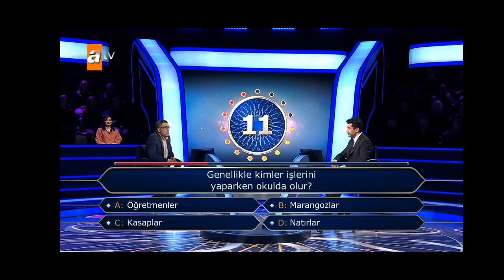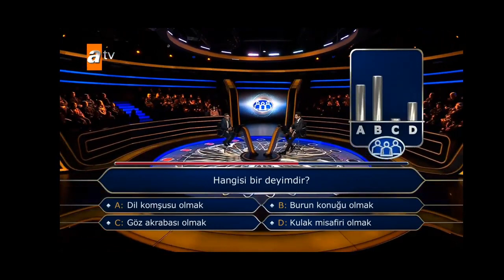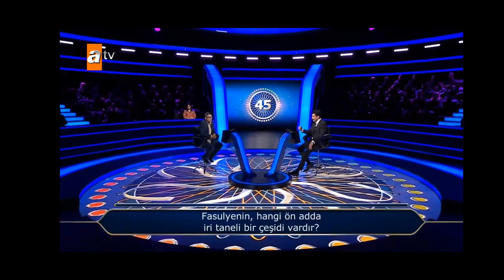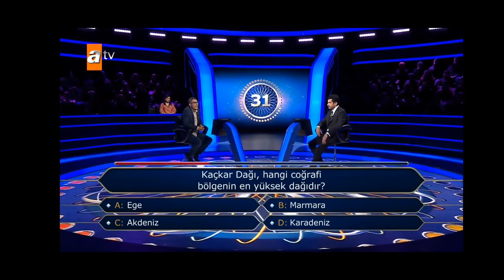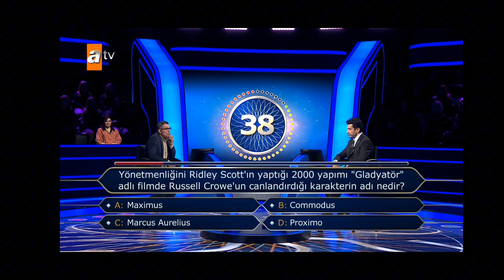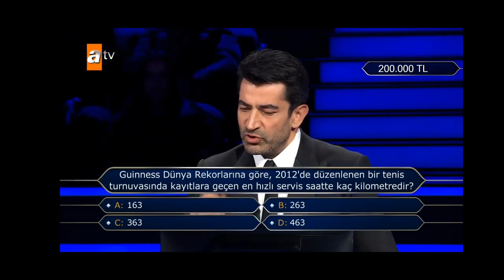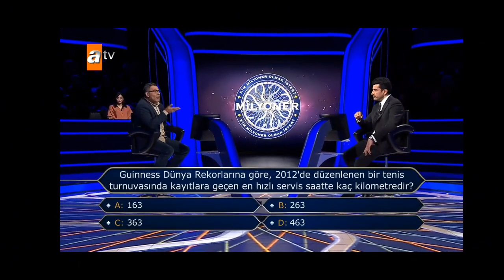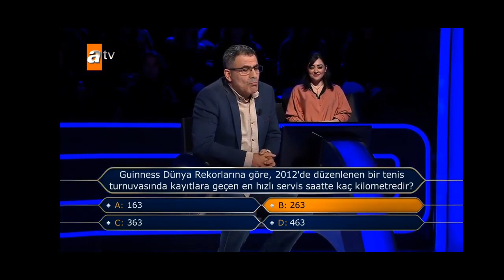Kim Milyoner Olmak İster 1076 Bölüm 03 03 2024 İrfan Badur Alkan